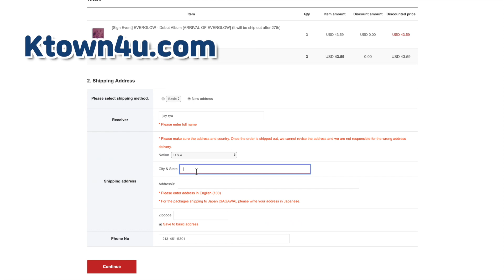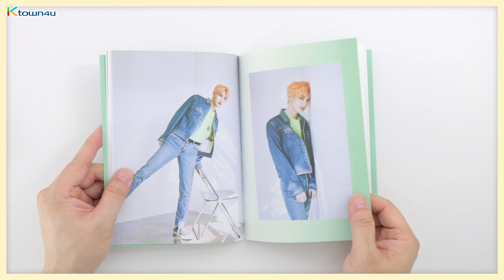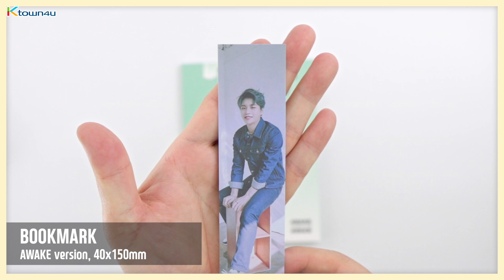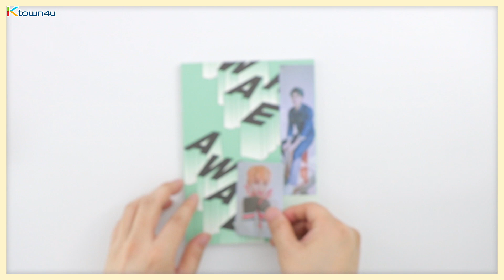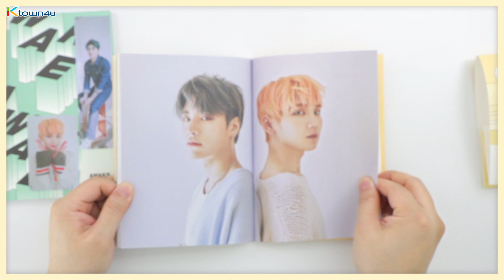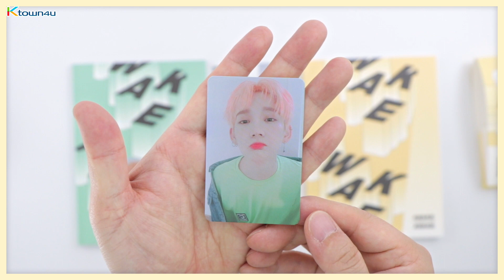Unboxing JBJ95 2nd Mini Album "AWAKE" 제이비제이95 언박싱 Kpop Ktown4u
🥇Buy this album at the World's Best Kpop Online Store!👍🏻

[PART]
- VER : DAZED Ver. / AWAKE Ver.
- CD
- PHOTOBOOK : 64p
- PHOTOCARD : Random 1p out of 6p
- BOOKMARK : Random 1p out of 2p
- POLAROID : 500p (randomly included only in some quantities of first press albums / not included in all first press)
- BOOK PAPER BAND : 1p
- POSTER : 1p (For the First press only) (Horizontal Type : DAZED Ver. / Longitudinal Type : AWAKE Ver.)

[TRACK LIST]
01. FRIEND ZONE
02. AWAKE *Title
03. 좋아해 (Prod. Flow Blow)
04. MILKY WAY
05. LEAVE IT TO ME
06. LOOKIN’ 4 LOVE